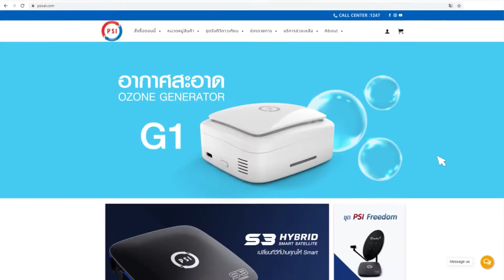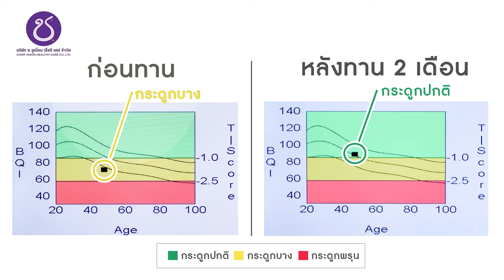071063 รู้ไวไม่ป่วย EP 13 กัญชาไทย สมุนไพรบำบัด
รู้ไวไม่ป่วย ตอน "กัญชาไทย สมุนไพรบำบัด" มาฟังองค์ความรู้เกี่ยวกับการใช้กัญชารักษาโรคต่างๆ จากอดีตจนถึงปัจจุบัน ทำความรู้จักกัญชาสายพันธุ์ต่างๆ และมาดูกันว่า กัญชาจะใช้รักษามะเร็งได้จริงหรือ ห้ามพลาด!
⏲ ออกอากาศทุกวันพุธ
First Run เวลา 12.00 น.
และ Re Run เวลา 23.00 น.
📺 ทางช่อง PSI SARADEE
📱 จะดูผ่าน App PSI Fixit ก็ได้